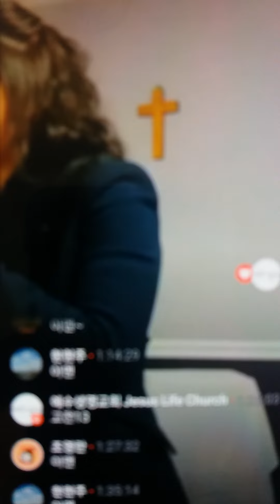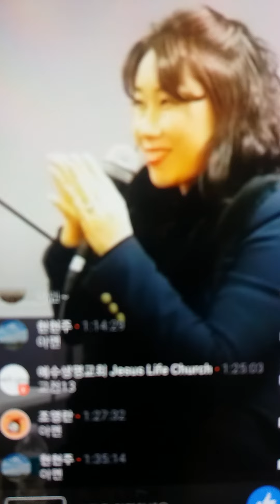[홍혜선선교사&피터배목사] 666짐승표(칩)과 휴거.미국동부영성세미나. 17.2.13.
후원:우리은행, 홍혜선 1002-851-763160